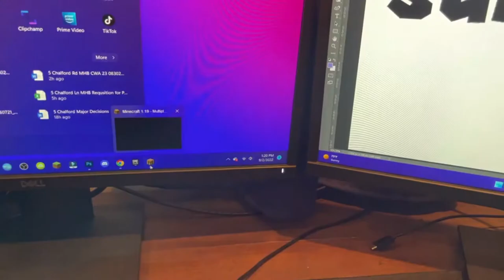Yoshi's Painting! - Mario Plush Adventures [51]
Yoshi's Painting is episode 51 of the Mario Plush Adventures (MPA) series by Jack o' Lantern!
In this episode, Yoshi and Red Yoshi discover a painting competition for $30,000,000! Yoshi enters the competition with his painting. Watch to find out what happens!

Some other videos on my channel include Bowser Junior Goes to McDonald's, Mario Plush Collection 2021, Yoshi's Swimming Lessons, and more!